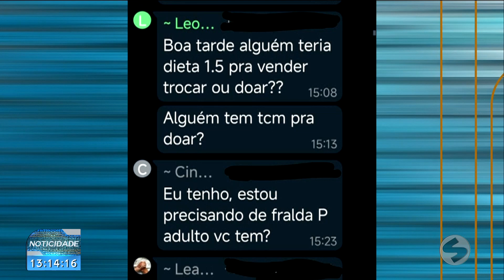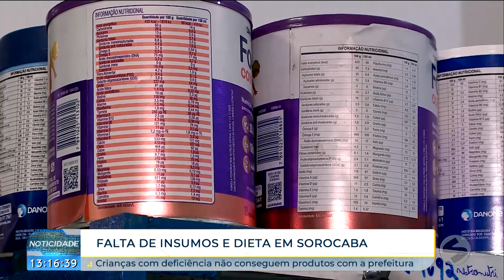Famílias enfrentam dificuldades para obter insumos para crianças com deficiência | TV Sorocaba SBT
Famílias enfrentam dificuldades para obter insumos e suplementos para crianças com deficiência

O problema, que persiste há pelo menos três meses, levou muitos pais a buscar alternativas, como trocas entre si, enquanto aguardam uma solução do poder público.